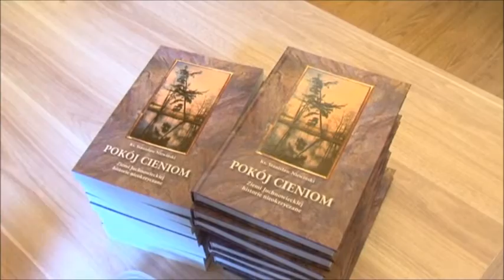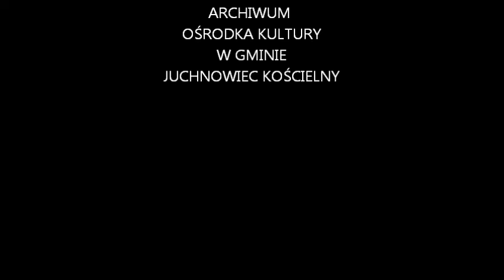Pokój cieniom Ziemi Juchnowieckiej historie nieokrzyczane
OśrodekKulturyPrzezSzybę przypomina spotkanie z 2014 roku, w trakcie którego miała miejsce promocja książki księdza Stanisława Niewińskiego "Pokój cieniom Ziemi Juchnowieckiej historie nieokrzyczane".